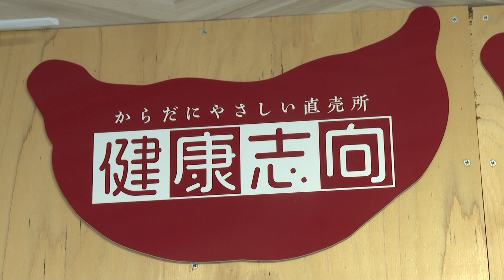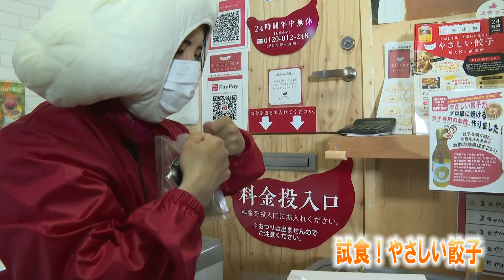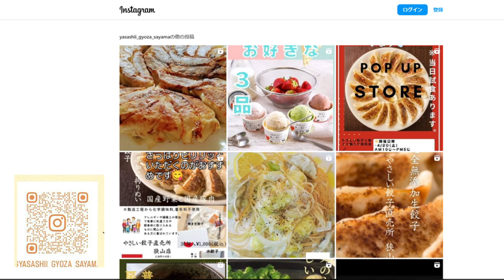うわさの！Saya Biz通信 Vol 48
「うわさの！Saya-Biz通信」。狭山市の経営支援拠点「Saya-Biz」。
今回は、中央２丁目にある、「やさしい餃子　狭山店」のご紹介。
CATVの番組「お店めぐり」とは違ったテイストでご紹介。
「母に食べさせたかったぁ」と店長。
それだけ身体に優しい餃子です。お酢とペッパーでさらりと
いただく、餃子！！　24時時間お買い求めいただけます。